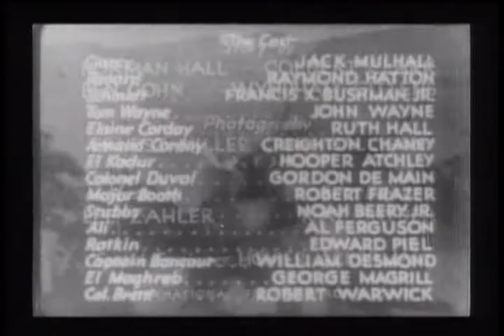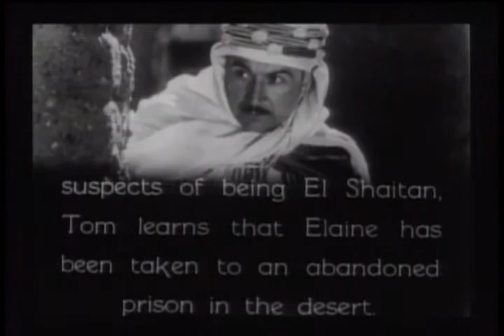The Three Muskateers 5 Rebel Rifles | OLD HOLLYWOOD CLASSIC FILM | FULL FREE TO WATCH